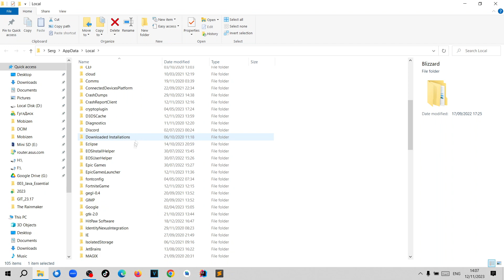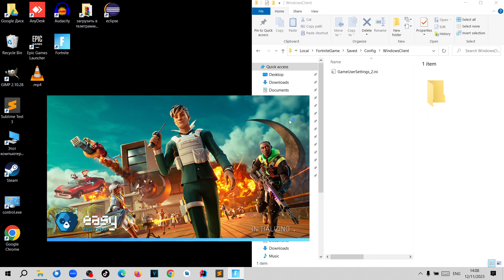Fortnite se nespustí Nedostatek video paměti Jak opravit chybu